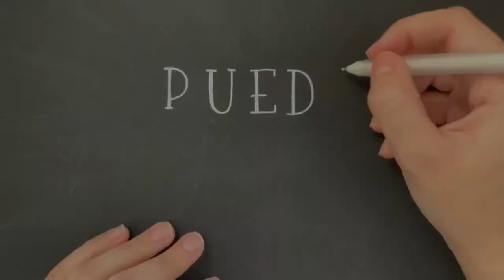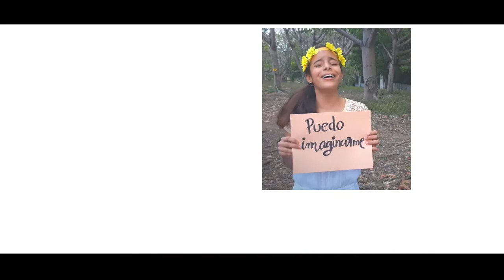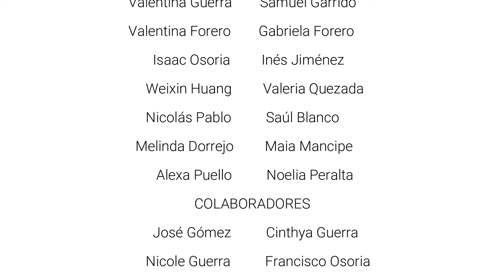Puedo Imaginarme | I Can Only Imagine by MercyMe | Cover by Coro Infantil Logos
I'm so thankful for this project we did with some of our kids. This song brings so much joy and hope to all of us who await with expectation the moment when we'll see our Lord Jesus face to face. On that day, we will worship him, together.
Meanwhile, we can only imagine what it will be like.
Thanks to all the parents involved in this project, it was a pleasure  working with you.
Arrangement by One Voice Children's Choir